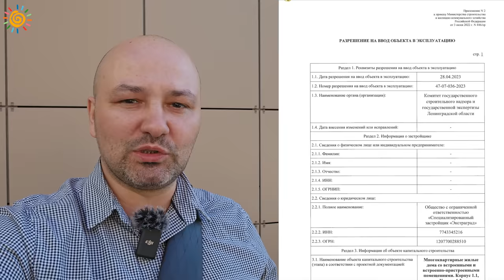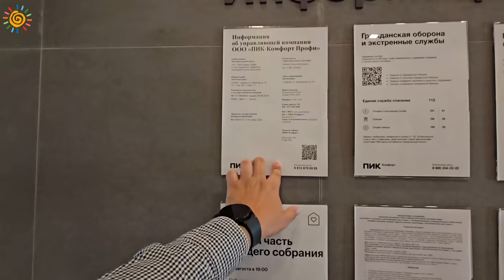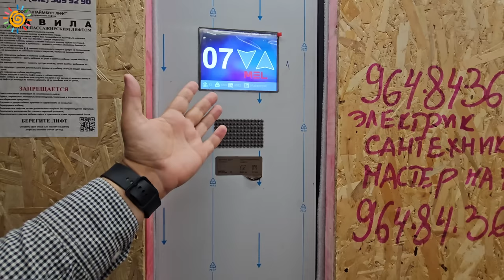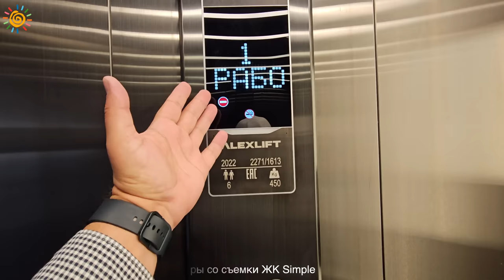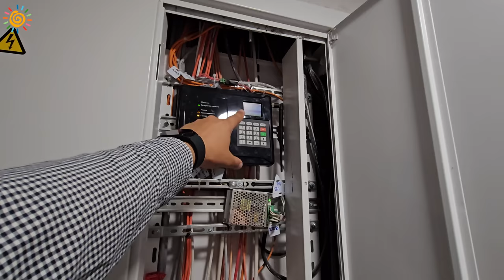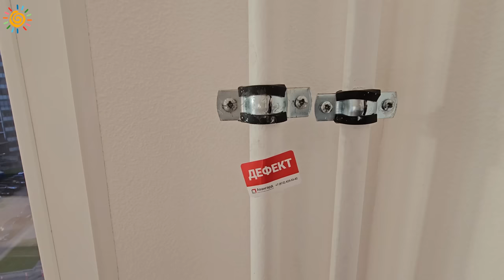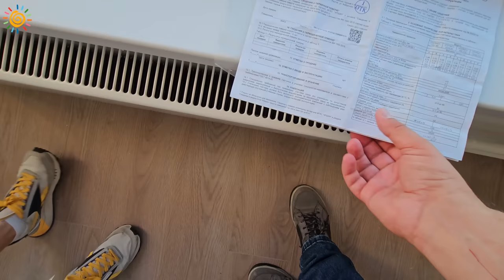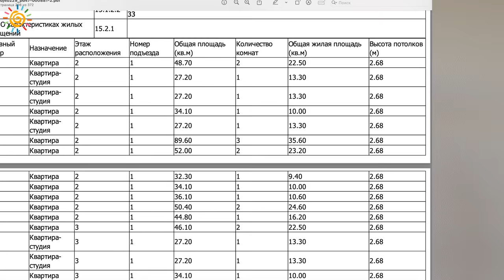Приемка квартиры у ПИК в ЖК Кудровский парк Новостройки Кудрово